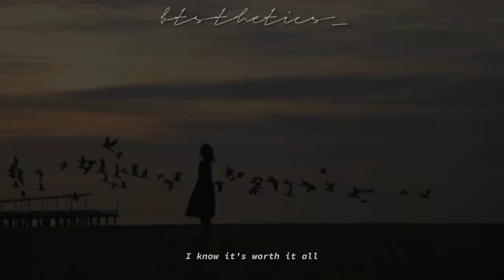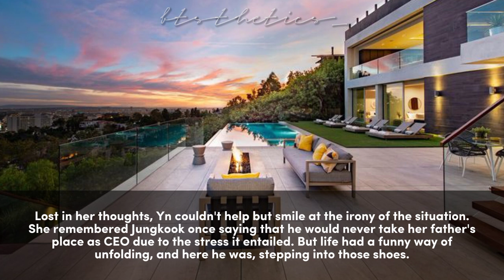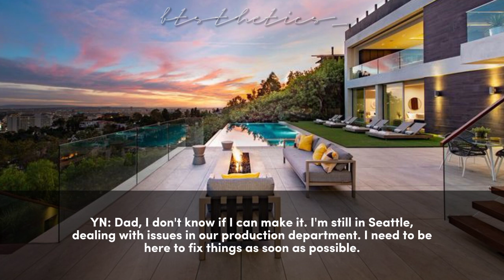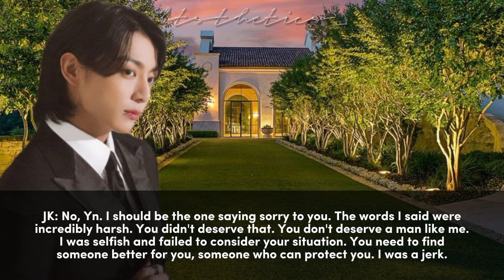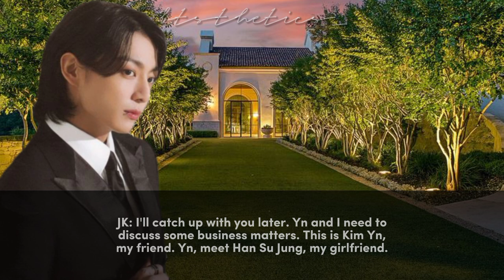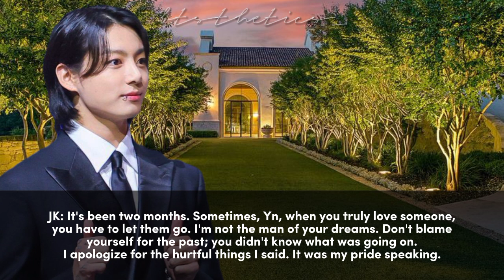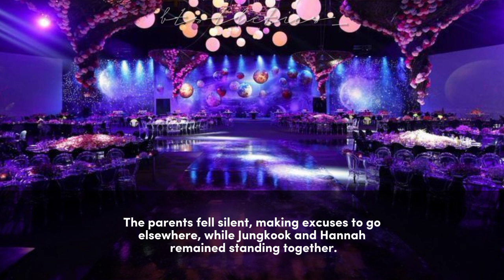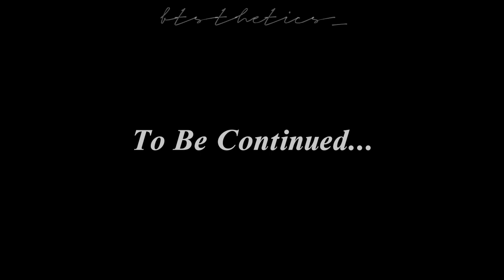(4) When you encounter your Ex at a Friend's Wedding with Unresolved Closure from the Past || JJK FF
Author : btsthetics_
Genre : Dark Romance
Type: Series
Creation Date: July 3, 2023
Released: July 4, 2023

‼️ don't rewrite, copy, or reupload my story ‼️

🏷️ tags 🏷️
jungkook ff
ff jungkook
jk ff
ff jk
fanfiction jungkook
jungkook fanfiction
jk fanfiction
fanfiction jk
jungkook series ff
jk series ff
jungkook ff series
jk ff series
ff oneshot
oneshot ff
bts ff oneshot
bts fanfic oneshot
bts jk oneshot
bts jk fanfiction
bts jungkook oneshot
bts jungkook fanfiction
bangtan ff
ff bangtan
bangtan oneshot ff
jungkook mafia
mafia jungkook
jk mafia
mafia ff jungkook
mafia ff series
dangerous mafia jungkook ff
series mafia
mafia oneshot bts
bts mafia oneshot
bts mafia series ff
bts mafia series
bts mafia ff
jjk mafia
mafia kidnapped
mafia jjk
jjk cold mafia ff
ff mafia cold jk
jeon jungkook ff
jungkook jeon ff
jeon jungkook mafia ff
jeon jungkook mafia fanfiction
jeon jungkook mafia fanfiction series
cold dangerous mafia jungkook ff
jungkook mafia ff
jungkook mafia fanfiction
jungkook dangerous mafia ff
jeon mafia ff
dangerous mafia bts ff
jungkook dangerous mafia fanfiction
jungkook mafia fanfiction
jeon mafia fanfiction
mafia fanfiction series
cold mafia series fanfiction bts
strict mafia fanfiction series
mafia jk bts ff
jungkook mafia bts ff
jungkook bts ff series
mafia bts fanfiction
cold mafia bts fanfiction
cold bts fanfiction
cold bts series
strict mafia bts series
bts ff rejected
jeon jungkook bts fanfiction
mafia dangerous jungkook
cold strict mafia jungkook
jungkook ceo
ceo jungkook
jk loving husband
ceo ff jungkook
ceo ff series
ceo husband jungkook ff
mini series
anti romantic oneshot bts
bts anti romantic oneshot
bts anti romantic series ff
bts anti romantic series
bts anti romantic ff
jjk ceo husband
hearthrob jjk
jjk ceo ff
ff ceo jk
jeon jungkook ff
jungkook jeon ff
jeon jungkook ceo ff
jeon jungkook ceo husband fanfiction
jeon jungkook hearthrob fanfiction series
jungkook hearthrob ceo ff
jungkook ceo husband fanfiction
jungkook ceo husband ff
jeon ceo ff
ceo husband bts ff
jungkook arrange marriage fanfiction
jeon hearthrob fanfiction
arrange marriage fanfiction series
ceo husband series fanfiction bts
hearthrob husband fanfiction series
husband jk bts ff
jungkook ceo bts ff
hearthrob bts fanfiction
ceo husband bts fanfiction
ceo bts fanfiction
ceo bts series
ceo hearthrob bts series
arrange marriage bts series
bts ff mini series
husband ceo jungkook
ceo husband jungkook
ceo husband heartthrob jungkook

When you encounter your Ex at a Friend's Wedding with Unresolved Closure from the Past

When you encounter your Ex at a Friend's Wedding with Unresolved Closure from your Past Break Up

Miss Author, Btsthetics_